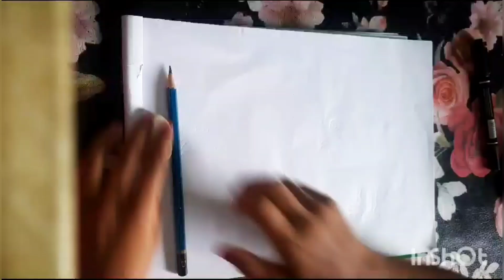Flower Drawing With Oil Pastel.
Flower  drawing using oil pastel. Red colours are used in the drawing.

How to draw flower,  oil pastel drawing, pastel drawing, easy drawing, Beautiful hibiscus drawing